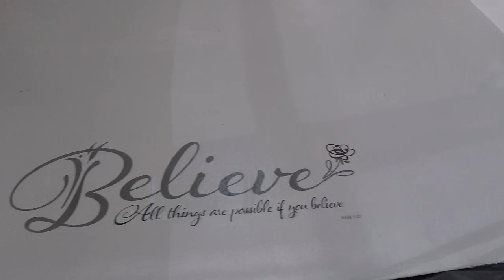"In Nashville" The Balance Of Libra (VLOG 78)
GoPro Hero 5 and Karma Grip used for Intro